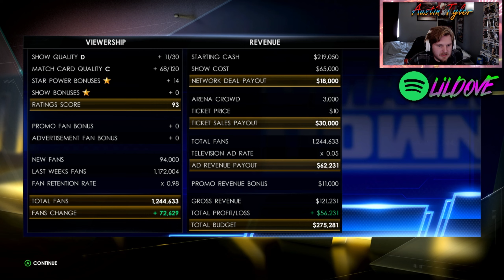GO HOME TO WRESTLEMANIA BACKLASH! | WWE2K22 MyGM PART 3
Follow RYLTREE Instagram!

Listen & Follow lilDOVE on Spotify! (Free to use on YouTube & Twitch!)

My Own Cringe TikTok Where I Ho out!

And Now Words From -Austin
"idk what to write going to mania this weekend nervous lowkey kinda excited hope its a good time when i return i will be better!"